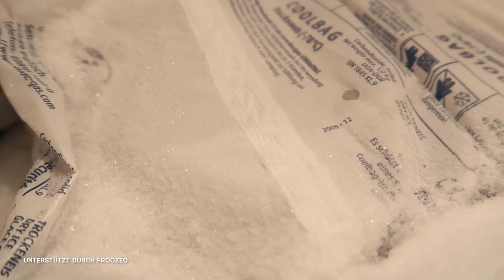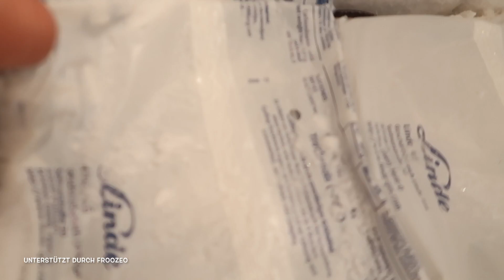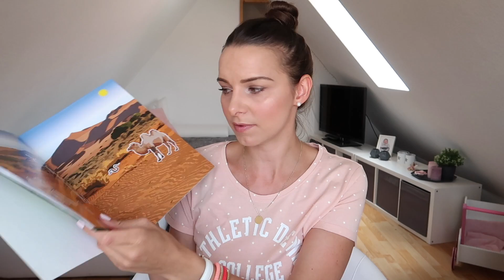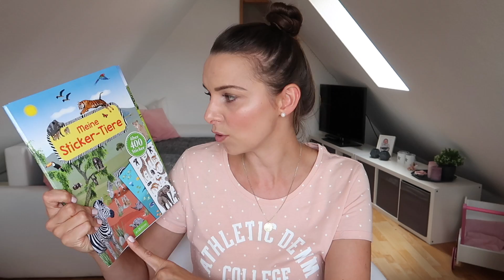XXL FAVORITEN - März | April | Mai 2018 (P)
Meine Favoriten (Werbung 🙄)

▫ CND Base & Topcoat
▫ CND Oxblood
▫ Loreal Perfect Match
▫ Chai Latte
▫ NYX Blush Dusty Rose
▫ Garnier Deo Roller

Danke für die Zusammenarbeit!❤
(Produkt-Platzierung)

▫ Kärcher Fenstersauger ▫
▫ Meine Stickertiere

ALLGEMEIN

Kinderwagen 1 ▫
Mit „1princepessa375“ spart ihr 75€ beim Kauf eines Kinderwagens von Bonavi 🛍

KINDERZIMMER

T-Shirt Tom Tailor
Lip balm Hello Body

IMPRESSUM
Media-Green
z.Hd. 1princepessa3
Lilienthalstr. 13

POSTFACH
👉 1princepessa3
       Postfach 1207
       23502 Lübeck

PACKSTATION
👉  Julia S.
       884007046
       Packstation 104
       23566 Lübeck